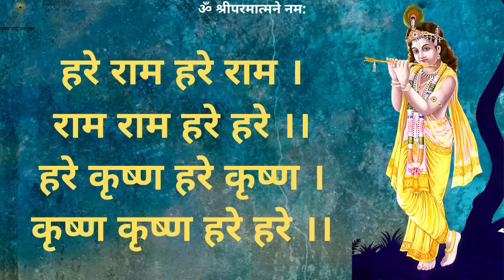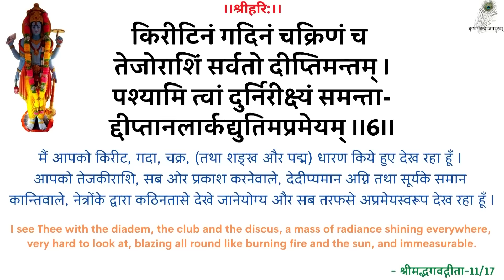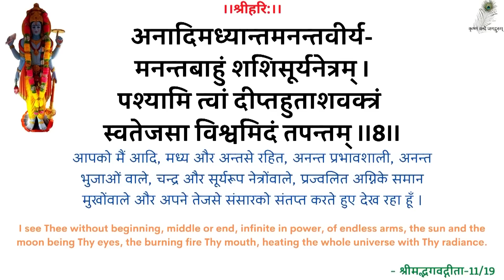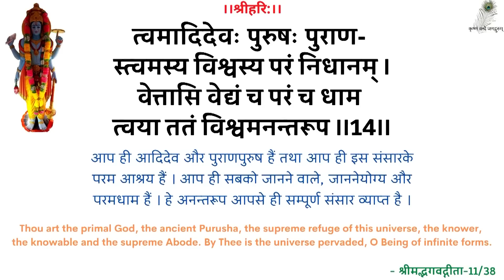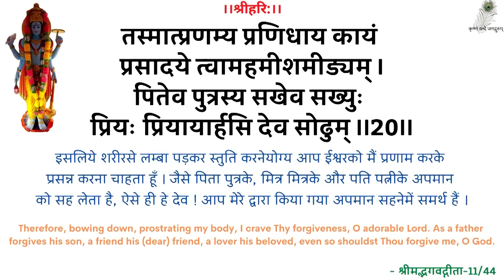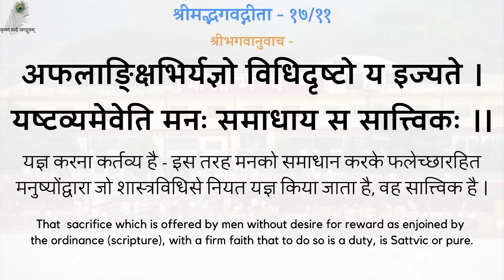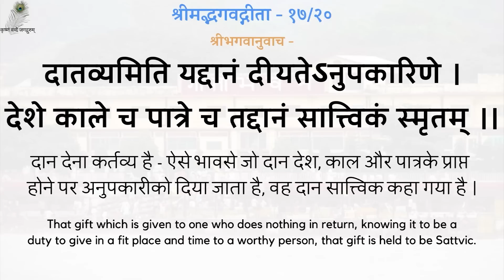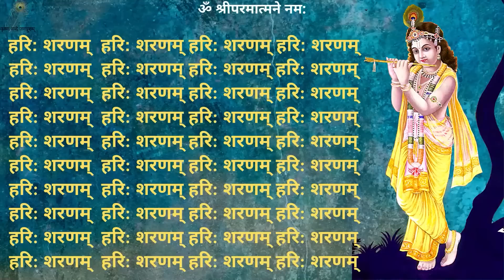SwamiJi P. Pravachan- 19910910_0518 Prapt Paristhiti Ka Sadupyog- Gita 18-45 - Good Use Of Situation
00:00 - हरे राम कीर्तन
13:00 - नित्यस्तुति
24:18 - गीता पाठ (अध्याय 17, श्लोक 11-20)
30:52 - प्राप्त परिस्थिति का सदुपयोग - गीता 18-45
स्वामीजी प्रार्थना प्रवचन - प्राप्त परिस्थिति का सदुपयोग - गीता 18-45 - श्रद्धेय स्वामीजी श्रीरामसुखदासजी महाराज
SwamiJi Prarthana Pravachan - 19910910_0518 Prapt Paristhiti Ka Sadupyog - Gita 18-45 - Good Use Of Current Situation - Shradhey Swami Shri Ramsukhdas Ji Maharaj

Gita Press
Geeta Press
Gita Bhawan
Gita Bhavan
Nitya Stuti
Swami Ji
Seth Ji
Bhai Ji
Pad Ratnakar